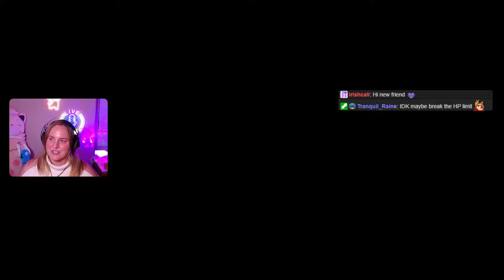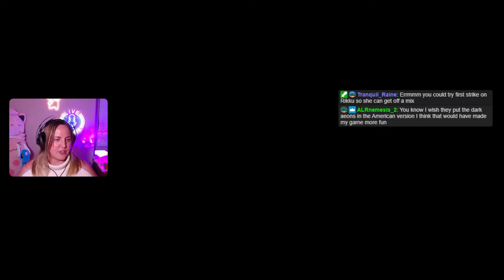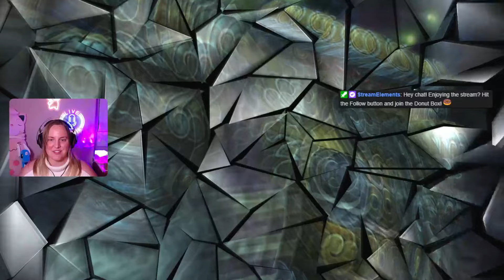Farming Dark Yojimbo for RARE Drops // Final Fantasy X // Dark Aeons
We farmed him a bit. You can technically do this ad infinitum if you want master spheres and such.